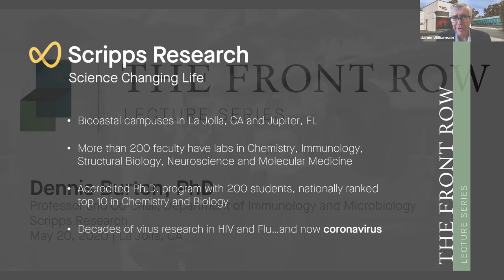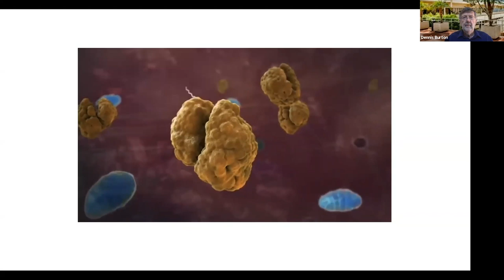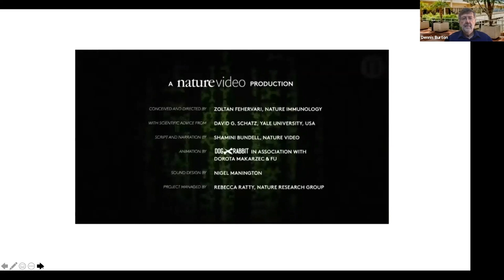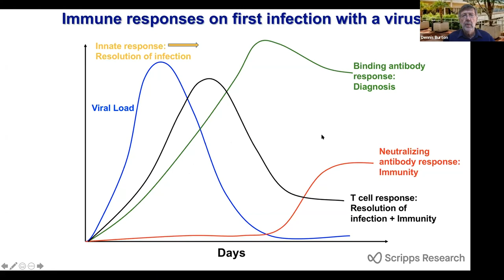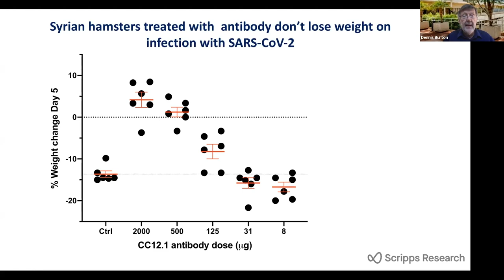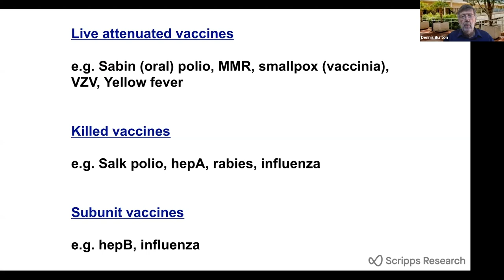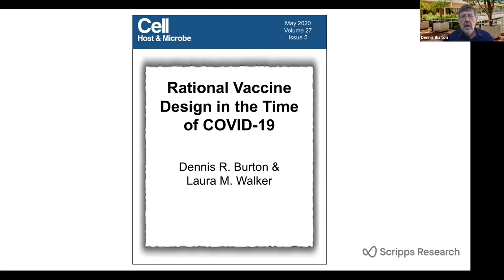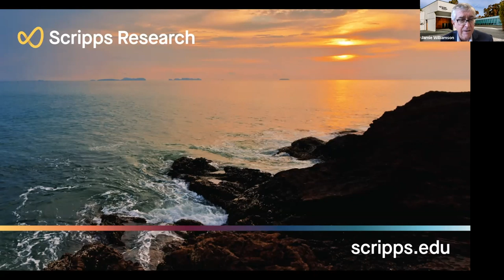Survivors of Coronavirus May Hold the Secret to Stopping COVID-19: Front Row with Dennis Burton, PhD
Talk begins at 4:54

Soon after the COVID-19 pandemic reached the United States, a team of Scripps Research scientists began studying blood samples from patients recovering from infection by the novel coronavirus. In this virtual Front Row Series lecture, Dennis Burton, shares how he and his collaborators are analyzing COVID-19 survivor’s blood for proteins, known as antibodies, that the immune system creates after encountering the virus. Antibodies to the new coronavirus could be used as much needed therapeutics to COVID-19 or to help design a vaccine to protect against the disease.